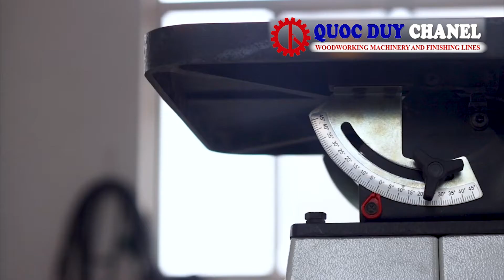MÁY CHÀ NHÁM 1 TRỤC ĐỨNG - OSCILLATING VERTICAL SPINDLE SANDER